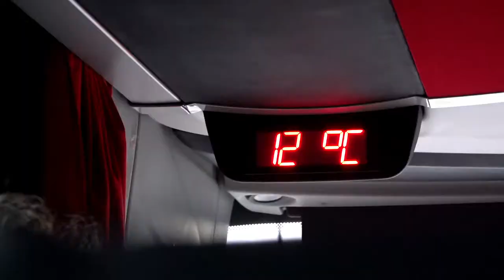Toulouse-ESTAC⎥Le voyage des Troyens direction le Sud-Ouest